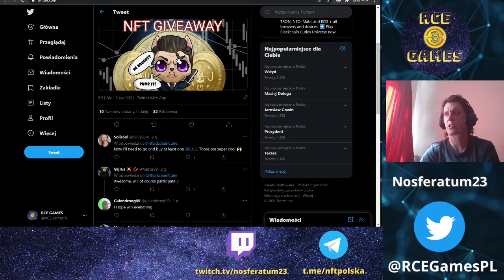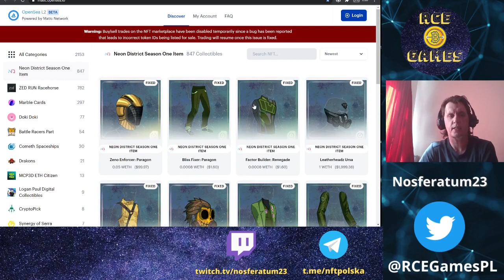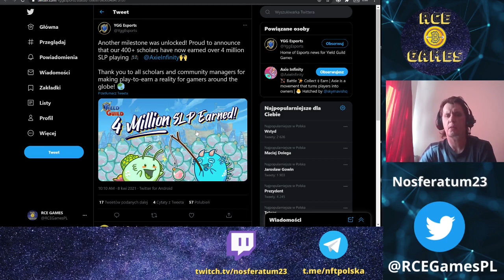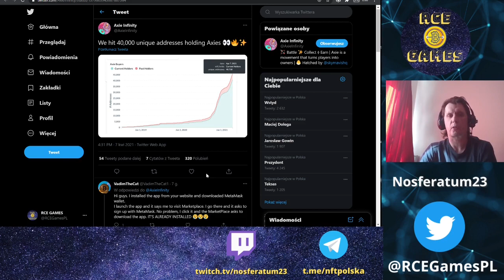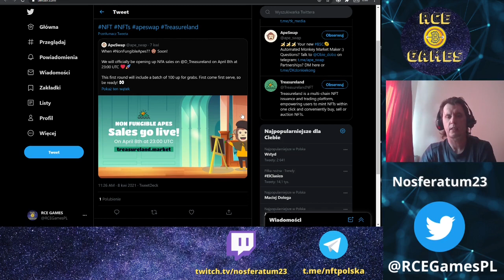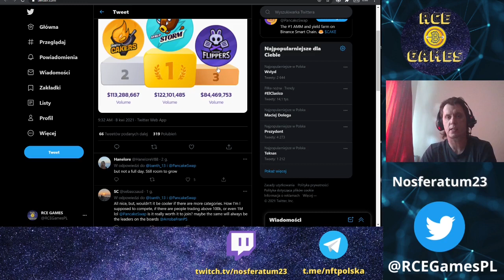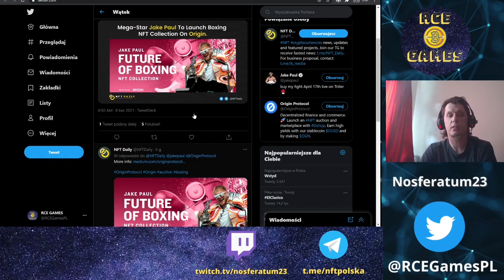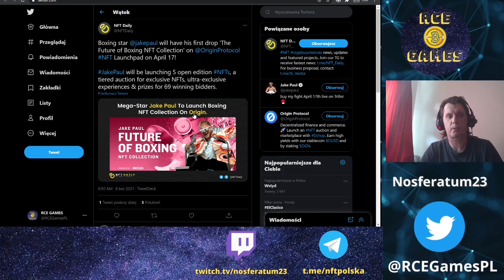Największa gildia graczy YGG przekroczyła 4mln zarobku w Axie Infinity. Giveaway w BCU.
W tym filmie dowiesz się o nowym giveaway w Blockchain Cuties Universe. Jak stackować RAGE. Axie Infinity przekracza 40 tysiecy adresów posiadajacych axie.

Możesz wspierać rozwój kanału w krypto:
TRX:TK4WWizMCQiL2HgFYabd66o3doXMPeD7xH
ETH:0xCBE46f5645a7C2Ac1ac52337d997ECfd8c4329ac